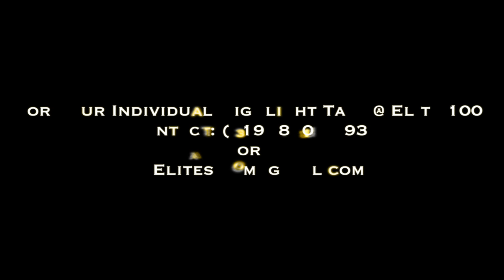Aaron Glazer (2017) Mixtape @ The Elite 100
CourtsideFilms.com
NCAA Certified Scouting Service